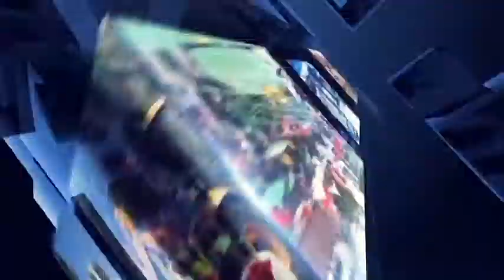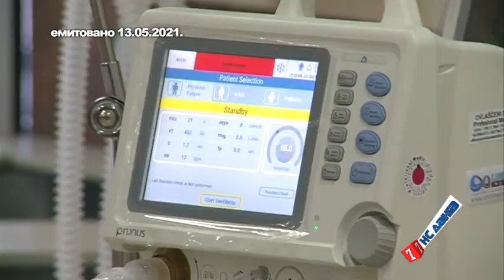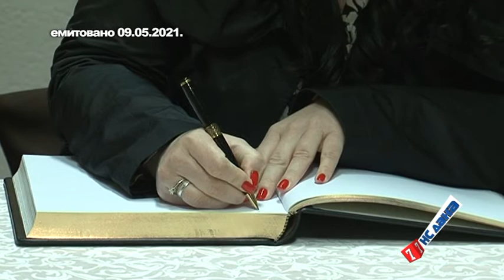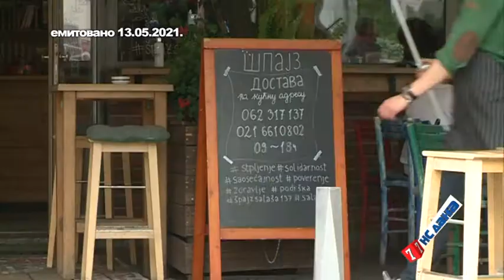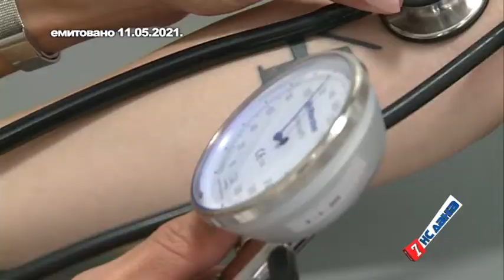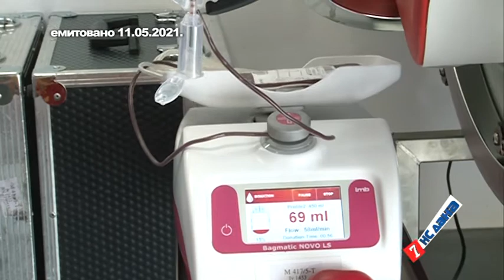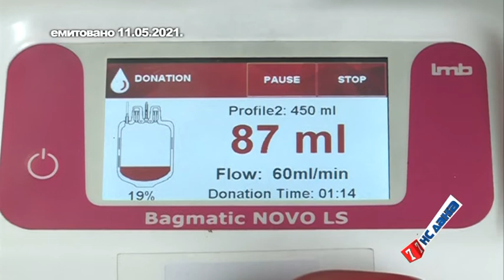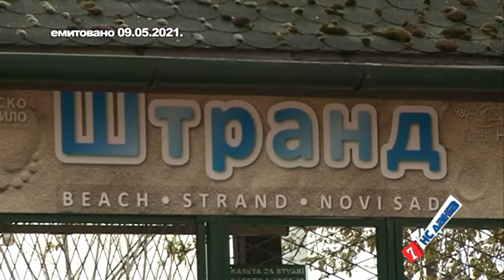7 NS dana za 15maj21